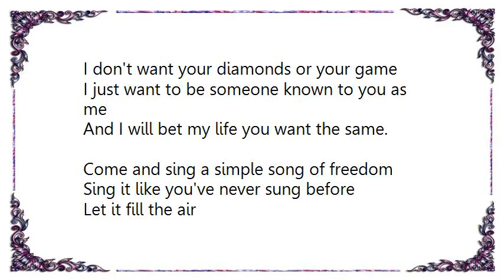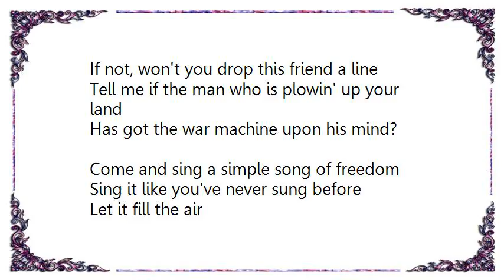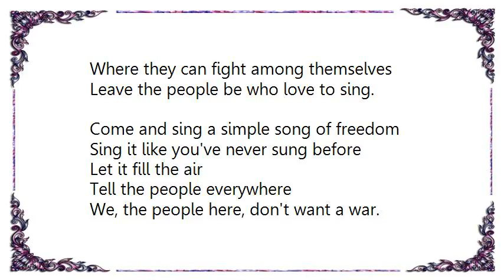Bobby Darin - Simple Song of Freedom Demo Version Lyrics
[Lyrics Bobby Darin - Simple Song of Freedom Demo Version]
Come and sing a simple song of freedom
      Sing it like you've never sung before
      Let it fill the air
      Tell the people everywhere
      We, the people here, don't want a war.

      Hey, there, mister black man, can you hear me?
      I don't want your diamonds or your game
      I just want to be someone known to you as me
      And I will bet my life you want the same.

      Seven hundred million are ya list'nin'?
      Most of what you read is made of lies
      But, speakin' one to one ain't it everybody's sun
      To wake to in the mornin' when we rise?

      Brother Solzhenitsyn, are you busy?
      If not, won't you drop this friend a line
      Tell me if the man who is plowin' up your land
      Has got the war machine upon his mind?

      Now, no doubt some folks enjoy doin' battle
      Like presidents, prime ministers and kings
      So, let's all build them shelves
      Where they can fight among themselves
      Leave the people be who love to sing.

      I say … let it fill the air …
      Tellin' people everywhere …